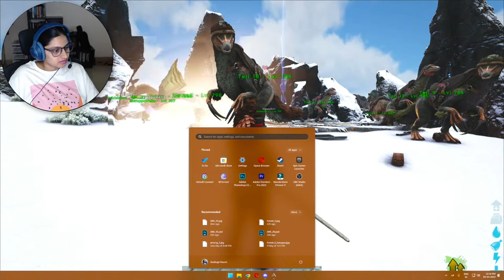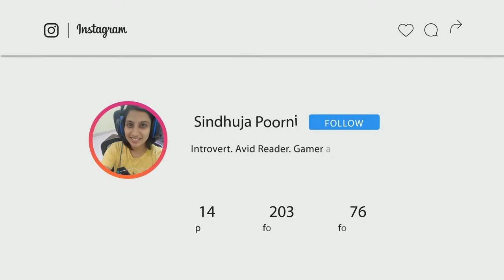ARK Survival Evolved Tamil - NewtSP - PART 34 - Facing the DRAGON !!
💻STREAMING LAPTOP
Laptop   - Dell Inspiron 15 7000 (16GB RAM), with NVIDIA Geforce GTX 1050 Ti

🖥️GAMING PC
CPU - Intel Core i9 12900k
GPU - GeForce RTX 3090 OC 24G
RAM - 32GB (16GB x 2) G.Skill Trident Z5 Series DDR5-6000
SSD - 1 TB M.2 NVMe Gen 4 (WD Black SN850)
Case - Lian Li O11DXL-X O11 Dynamic XL

Chat Commands

!pet
!rule
!faq
!bio
!join
!pc
!socials
!karuppu